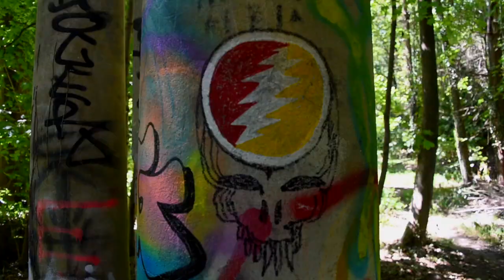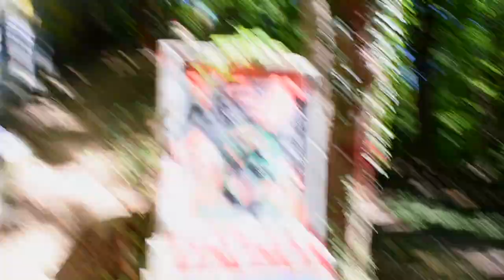exploring the king zog ruins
Me and Mich went to explore the King Zog Knollwood Estate ruins.

It was a short hike but it was definitely worth it!